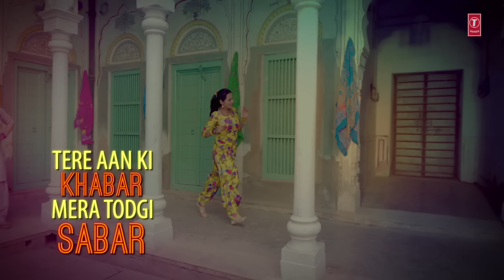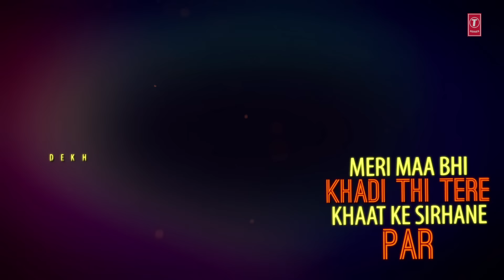"Paidkaala" Haryanvi Lyrical Video Song | Ruchika Jangid | Feat. Bani Kaur, Naveen Naru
Presenting latest Haryanvi lyrical video song "Paidkaala" sung by Ruchika Jangid. The music is given by SBM Music. While lyrics are penned by Naveen Vishu Baba.

Song - Paidkaala
Starring - Bani Kaur, Naveen Naru
Singer - Ruchika Jangid
Lyrics - Naveen Vishu Baba
Directed by - Kuldeep Rathee